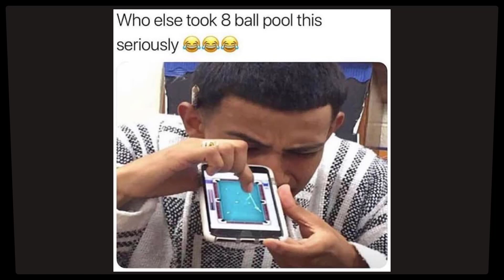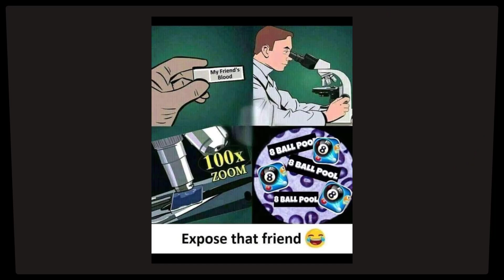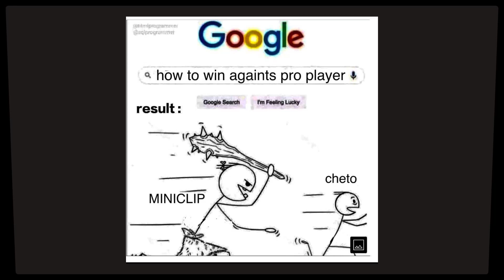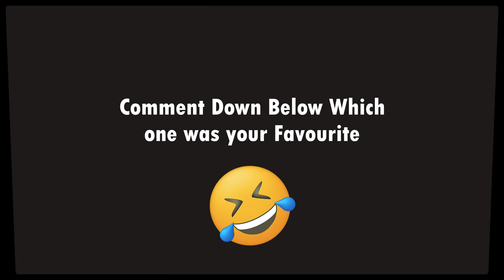Try Not to Laugh - (8 Ball Pool Memes 2021)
* 8ballpool is the world's number one pool game and you can even play with your friends in mobile as well as on pc.

* 8ballpool has 1v1 , 8 players tournament, 9ballpool , no guidelines etc.